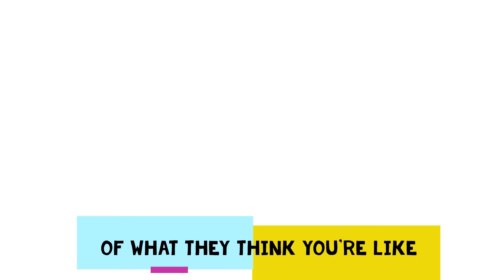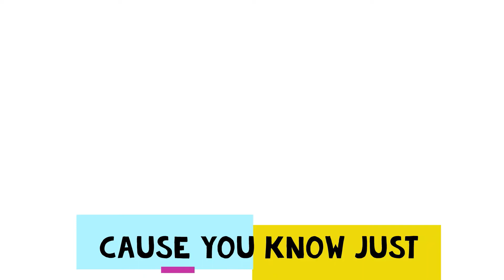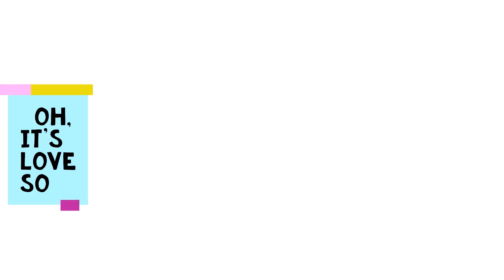K-Motion Children's Ministry 9.20.20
Lesson: White as Snow